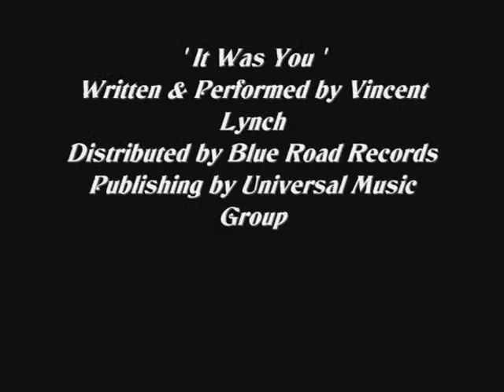Vincent Lynch : ' It Was You ' (MP4)